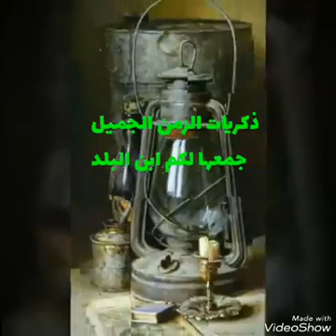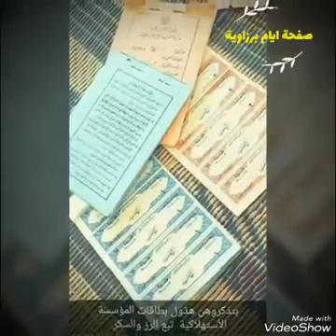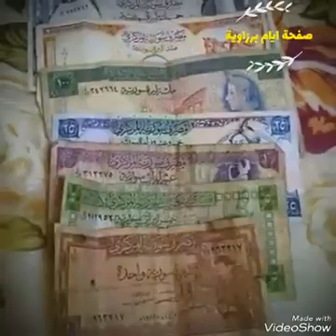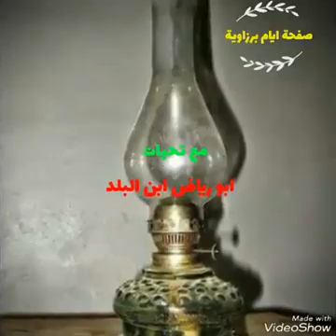ذكريات الزمن الجميل